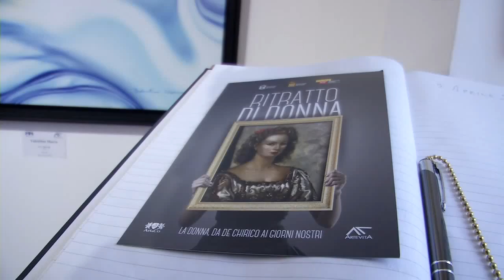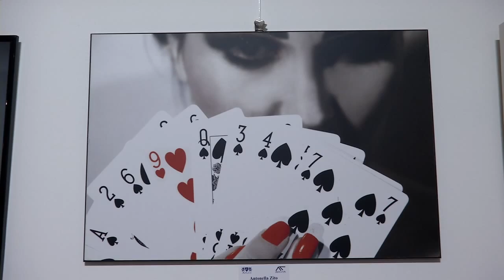Ritratto di donna alla Galleria Art&Co di Lecce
Da sabato 5 aprile a domenica 4 maggio (10/13 - 17/20, ingresso gratuito) Art&Co, la nuova galleria d'Arte moderna e contemporanea in Via Nahi 27 (una paralella di Via San Cesario) a Lecce, propone "Ritratto di donna". una nuova interessante mostra questa volta interamente dedicata alle donne.

Dopo aver accolto nelle proprie sale alcune opere di Andy Warhol, Emilio Tadini, Ugo Nespolo, Mark Kostabi, Steve Barney, Mimmo Rotella, Marta Bordonali, Valentino Marra la galleria ospiterà, tra le altre opere in mostra, "Ritratto femminile", un soggetto classico dipinto nel 1940 da Giorgio de Chirico, pubblicato nel primo volume del catalogo generale dell'artista. "Nel ritratto, soggetto in genere poco avventuroso, subentra il senso della sorpresa e della scoperta", sottolineava il grande maestro. "Ritratto femminile" è un'opera di importanza storica del periodo barocco, presentata da de Chirico alla biennale di Venezia suscitando le reazioni degli artisti astrattisti.

L'opera - che insieme ad una serie di autoritratti, volutamente ironici, lasciò sbigottiti anche molti critici - segna il grande cambiamento pittorico del maestro, un ritorno all'arte antica e alle tradizioni, ecco perché è stata scelta dal curatore Tiziano Giurin, ambasciatore per Lecce2019, con il desiderio profondo ad un grande rinnovamento umano, artistico e culturale.

La mostra è concentrata sul tema del ritratto femminile: pitture e sculture del '900 dove figure e forme mostreranno una visione più ampia del mondo femminile, andando ben oltre il tema tradizionale del ritratto e ponendo quesiti che avvicineranno i visitatori al grande mistero della femminilità. Accanto al capolavoro di de Chirico, altre grandi opere che dal '900 ad oggi hanno rappresentato con la loro arte la bellezza femminile. Tra gli artisti in mostra Mimmo Rotella, pittore calabrese scomparso nel 2006 che nella sua lunga carriera ha esposto anche al Guggenheim Museum di New York, al Centre Pompidou di Parigi e al Museum of Contemporary Art di Los Angeles; Aligi Sassu, artista, pittore, scultore, grafico, illustratore, ma anche ciclista, esploratore, scenografo e tanto tanto altro ancora: Renato Guttuso, tra gli intellettuali che contribuirono maggiormente alla straordinaria stagione creativa della cultura italiana nel secondo dopoguerra; Francesco Messina, scultore siciliano autore del celebre "Cavallo morente" esposto all'ingresso della sede principale della Rai, Giovan Francesco Gonzaga, artista milanese che si è espresso adoperando come tecniche principali l'olio, le matite, l'acquerello, la tempera, la litografia e la serigrafia su tela; Salvatore Fiume, pittore, scultore, architetto, scrittore e scenografo siciliano scomparso nel 1997 le cui opere si trovano in alcuni dei più importanti musei del mondo (Musei Vaticani, Museo Ermitage di San Pietroburgo, MoMA di New York, Museo Puškin di Mosca e Galleria d'Arte Moderna di Milano); Valentino Marra, importante artista pugliese che propone una pittura fatta al modo degli antichi, per successive sottili velature di colore, ma sgargiante come nella migliore tradizione pop. Da una sua recente personale a Orta San Giulio, in provincia di Novara, è nato "Dreams on cavas", monografia prodotta da Silvana editoriale che racchiude circa 100 opere dell'artista; Marco Lodola, artista e scultore new pop italiano, maestro di luce e colore; Antonio Sirtori, autore di numerose sculture in bronzo realizzate col procedimento classico della cera persa e fuse in forme di ceramica per una resa ottima dei dettagli; Giuseppe Ajmone, artista scomparso nel 2005 che si è dedicato con eccellenti risultati anche alla grafica realizzando numerose acqueforti e serie litografiche; Claudio Parmiggiani, tra i maggiori protagonisti del panorama artistico internazionale, i suoi materiali sono polvere e cenere, fuoco e aria, ombra e colore, luce e pietra, vetro e acciaio, sangue e marmo.

"Ritratto di donna" ospiterà anche altri artisti e artiste pugliesi che rappresentano il nuovo dell'arte contemporanea come Aldo Bruno, Loredana Campa, Gianluca Piaccione, Eleonora Spanó, Antonella Zito. Nei circa 40 giorni della mostra si alterneranno incontri e presentazioni per raccontare che la prima figlia della bellezza umana e della bellezza divina è l'Arte.

Art&Co Gallerie rappresenta l'eccellenza italiana nel campo artistico e culturale Con gallerie a Milano, Caserta, Parma e ora anche Lecce (e le prossime aperture di altre sedi nazionali ed internazionali), Art&Co è una importante realtà nel campo dell'arte moderna e contemporanea, capace di unire le tradizionali attività della galleria d'arte intesa come luogo di cultura, di associazione e aggregazione di idee con una moderna visione di marketing, proponendosi come azienda orientata al mercato.

Galleria Art&Co
Via S. Nahi 27 (parallela Via San Cesario), Lecce
Direttore Mirella Coricciati
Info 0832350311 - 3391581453